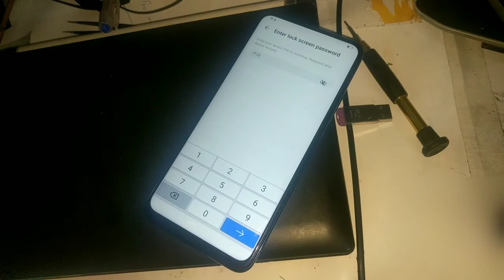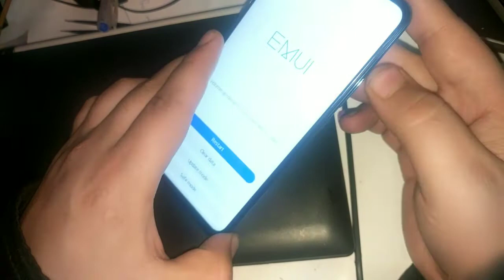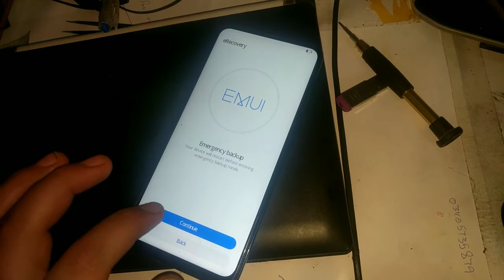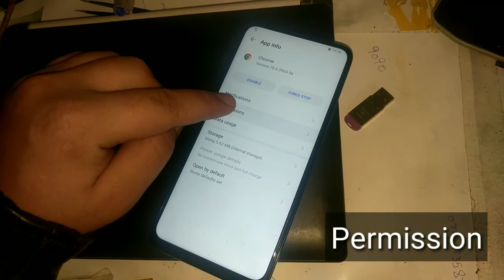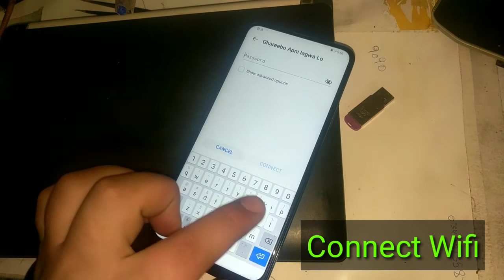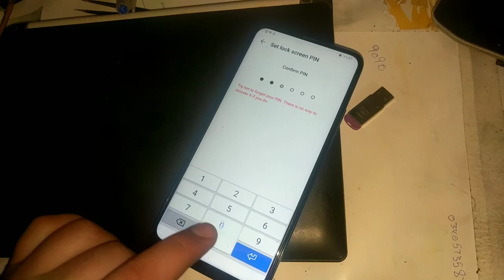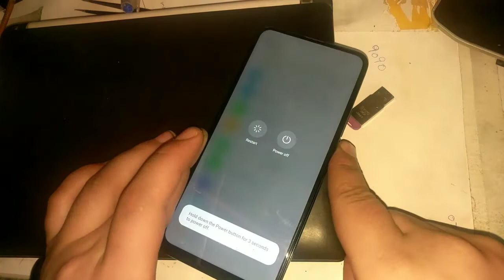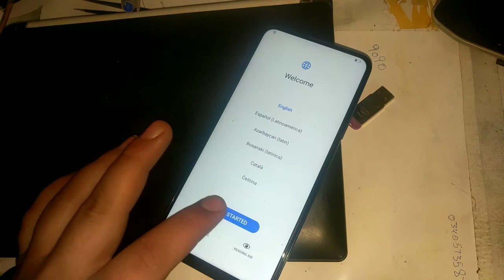Huawei Y9 Prime 2019 | FRP Bypass Without Pc | Android 10 2021 | STK-L21 STK-LX3 No App No Need Sim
My dear brothers I am from afghanistan I am unemployed. Help me like I m your little brother۔ i have no job i don't have any platform But I have more experience and education. I only work day and night for the convenience of all of you. This is my profession. If you are happy with my work, you can donate me a cup of tea ie one dollar.